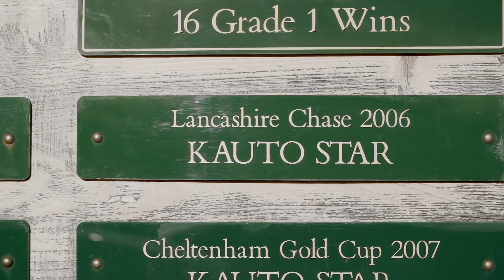JCR Chase Triple Crown - Kauto Star Trophy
Can any horse emulate the great Kauto Star and claim the trophy named in his honour?